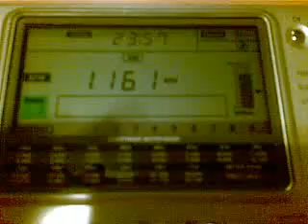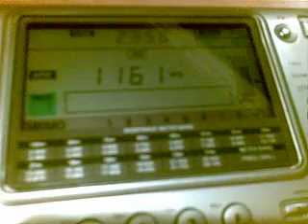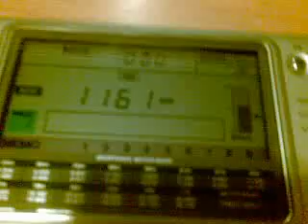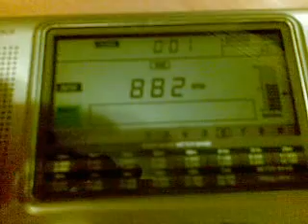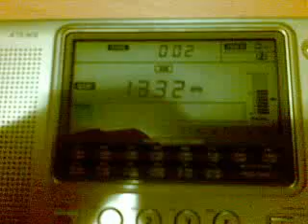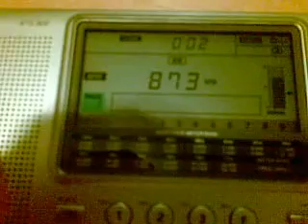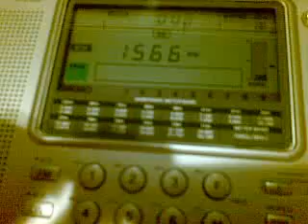MALTA - Bulgarian, Egyptian and Indian Radios on MW!